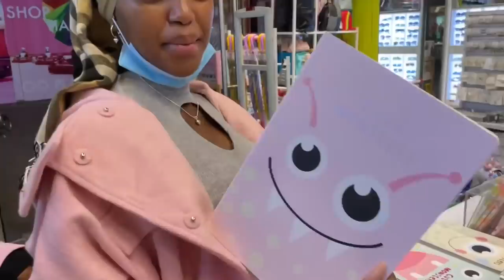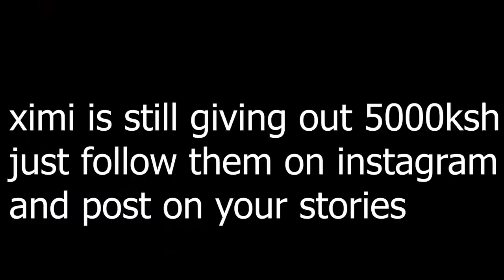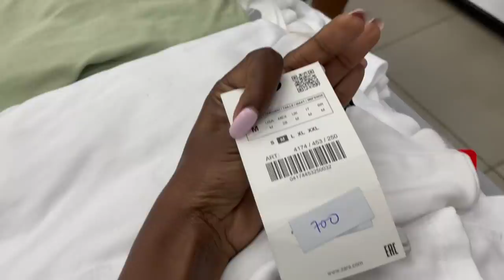WE ACTUALLY DID IT FOR YOU!!!